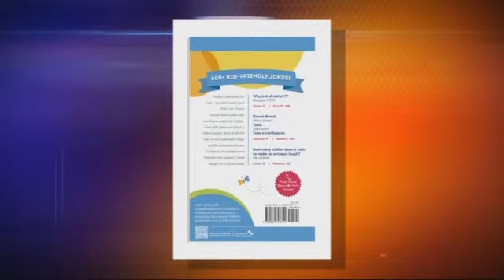New Book Celebrates Children's Humor For a Good Cause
You can ave a few laughs and support families in need of urgent medical. A new book from the United Healthcare Children's Foundation celebrates the humor of children for a good cause.